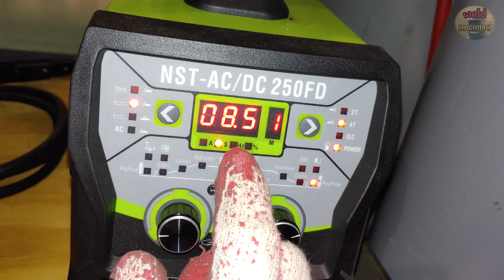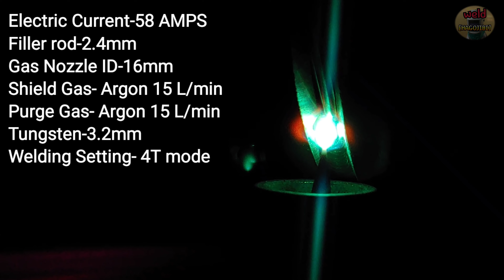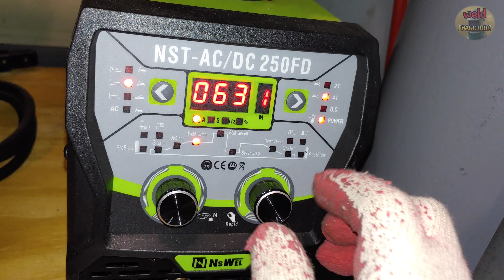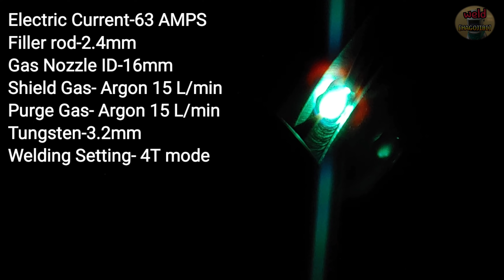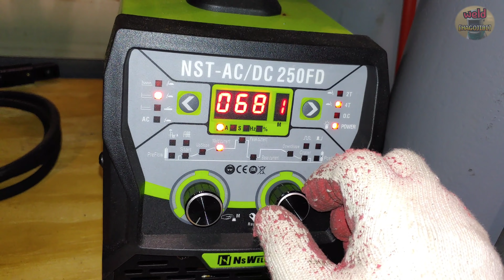TIG welding tips & hacks that work extremely well for smooth root connections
Hello everyone.
Today, I made a video on how to make a smooth connection when doing "ROOT PASS" with "Lay Wire Technique" in 5G position.
When welding is stopped and restarted, a mistake may be made at the joint.
Today, I will introduce a solution when such a situation arises.
And I showed in detail the technique for beginners in welding to learn the sense of "ROOT PASS".
In the future, we plan to show pipes of various sizes from various angles with various techniques.